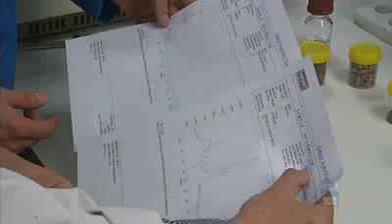Researchers investigate bush medicine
Scientists at Charles Darwin University in the Northern Territory are investigating the benefits of Indigenous bush medicine.